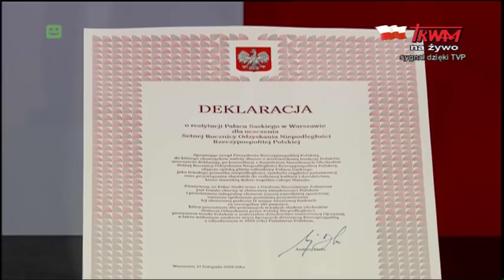Obchody Narodowego Święta Niepodległości w Warszawie